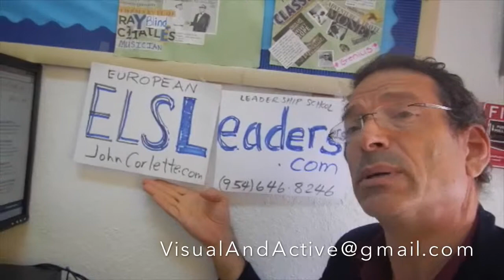30 seconds Steve Conger a space path ahead ELSleaders and Erik Friedl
I encourage you to visit ASpacePathAhead by John Vornle.  Go ahead, search for space path ahead john vornle" and listen to our school mate as he leads us into the future.  Please also see the work of Wes Green and Noel Thompson.

If you have a child who wants to experience a touch of the Corlette method, go to ELSleaders dot com and learn about the 21-day course of books and morning meditations "Thought for the Day" in St. Malo, France.

See also the works of Erik Friedl on youtube